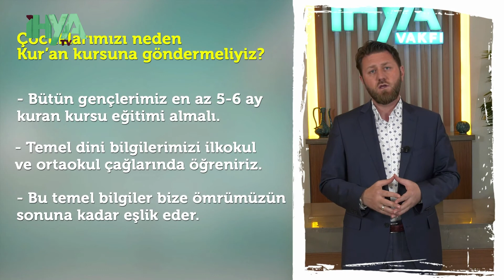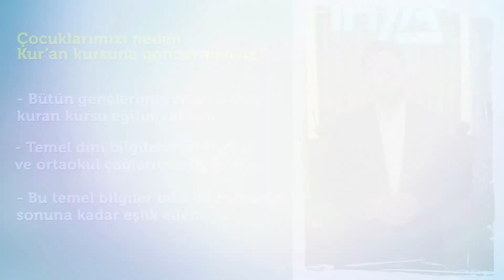Bilinçli Gençlik İçin! | Bir Bilene Sorduk | İbrahim Yıldırım